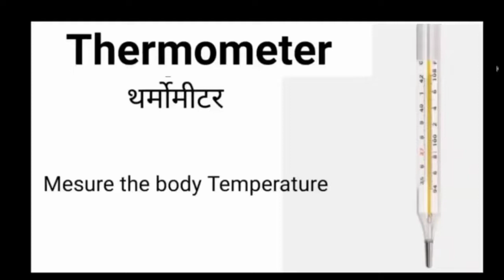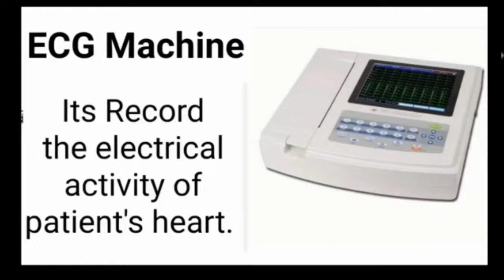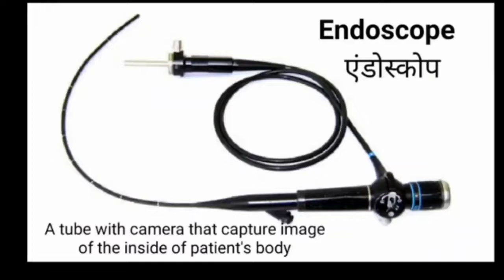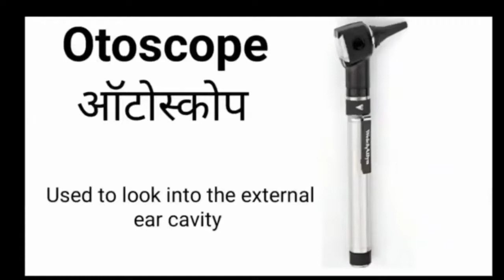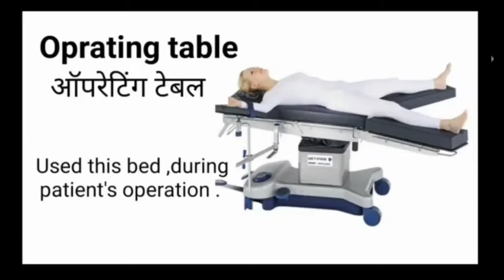30+ Basic Hospital and clinics Equipments With Names And Their Uses|Sub se Zada istamal honey awozar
@1MLMueen MueeN paniala

In this video we are talking about Hospital and clinics Equipment

30 Basic Medical Equipments With Names And Uses Urdu Hindi...

blood bag
blood pressure monitor
compression bandage
cotton wool
glucometer
otoscope
oximeter
oxygen mask
Patient Monitors
plaster
resuscitator
saline bottle
saline stand
stethoscope
stretcher
surgical mask
syringe
thermometer